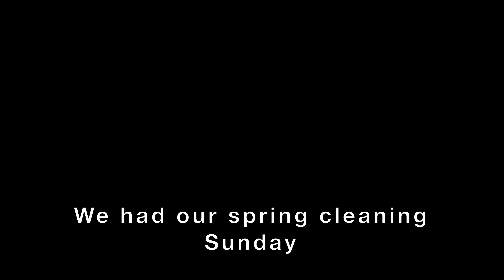Spring wild veggies and just a family walk around the house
We are trying to stay away from people for safety and taking time this weekend to look for wild spring veggies and taking a light walk around our house